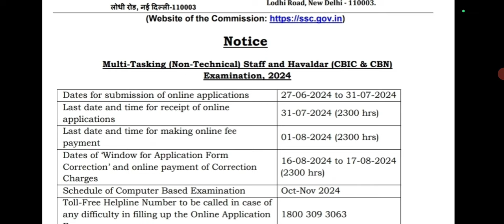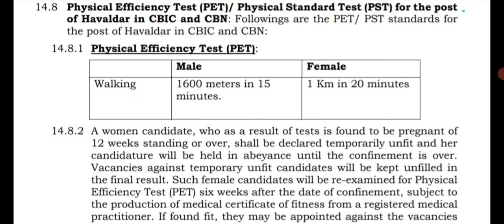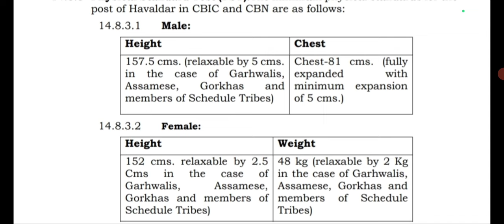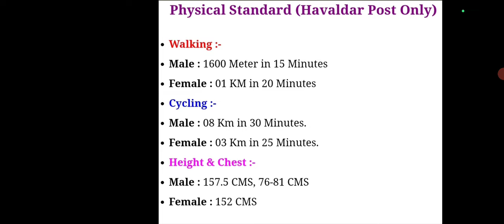SSC MTS & Havaldar Bharti 2024 ll Age limit ll Height ll Running ll Qualification ll कितनी चाहिए